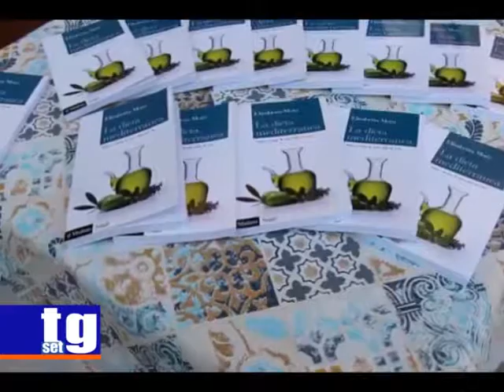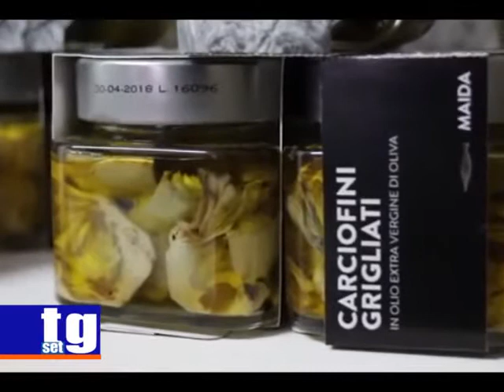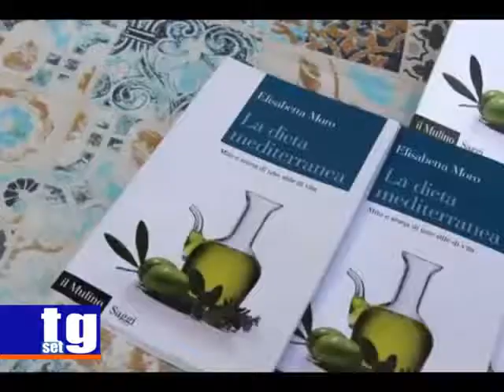Agnone presentazione libro dieta mediterranea